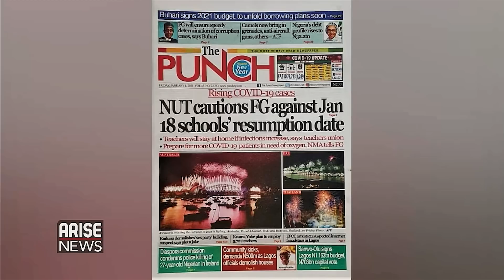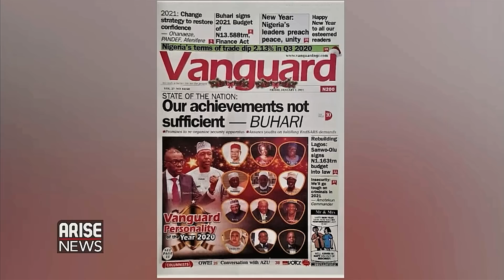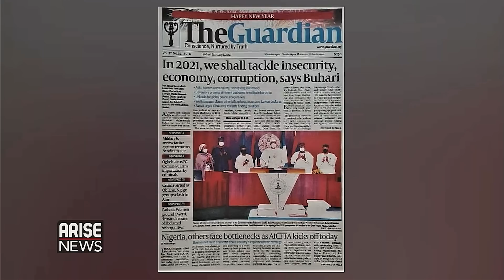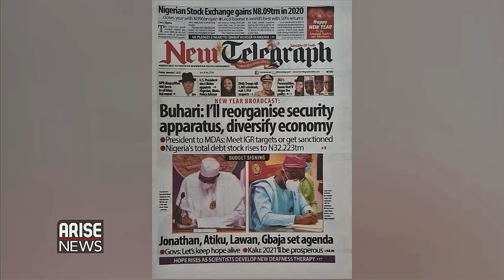Buhari: We Won’t Shirk Responsibility to Protect Lives, Property of Nigerians - Newspaper Review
TheMorning Show discuss the latest newspaper headlines from across the nation.